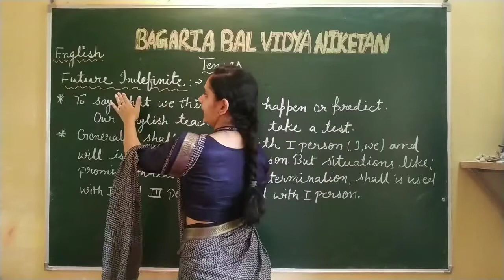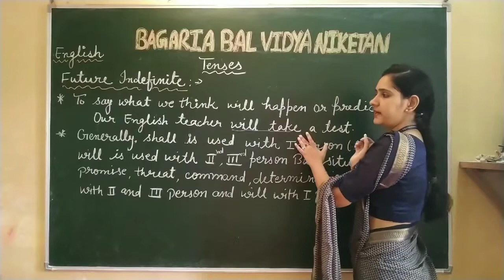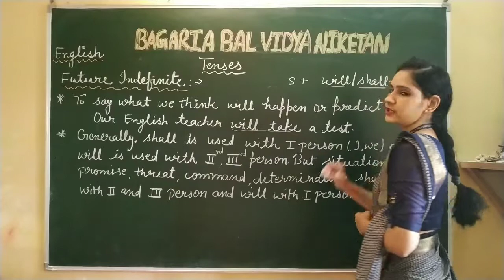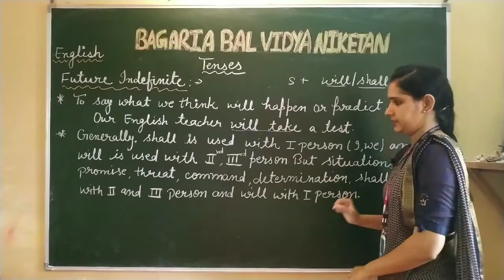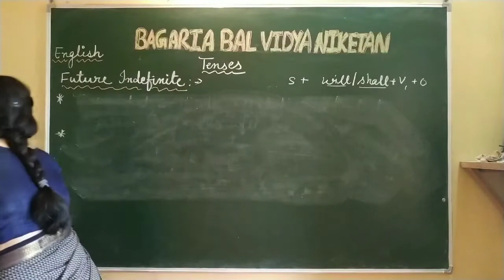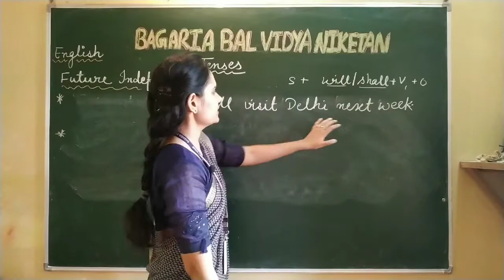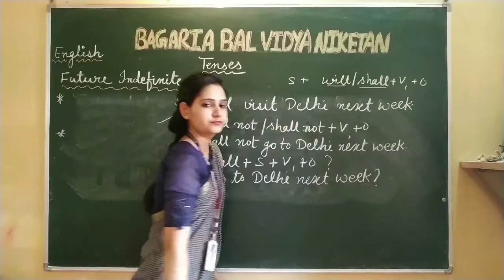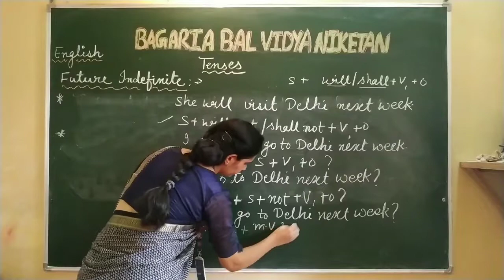Class VI English : Tenses Part 6